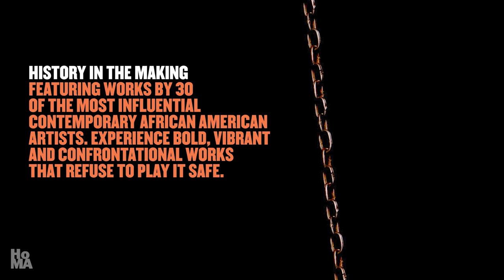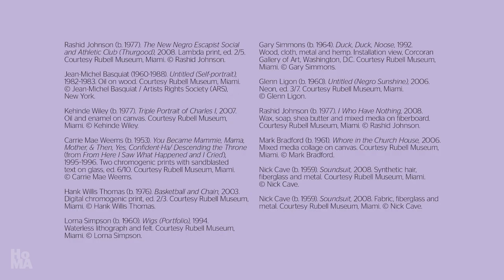30 Americans at the Honolulu Museum of Art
30 Americans
Henry R. Luce Gallery and Clare Boothe Luce Gallery of Modern and Contemporary Art
Feb 22 – June 21, 2020

Honolulu Museum of Art presents the celebrated exhibition 30 Americans, featuring works by 30 contemporary artists connected through their African-American cultural history. The exhibition includes some of the most recognized and influential figures in the art world from the past four decades such as Jean-Michel Basquiat, Mark Bradford, Nick Cave, Lorna Simpson, Mickalene Thomas, Kara Walker, Carrie Mae Weems, and Kehinde Wiley. These artists create compelling works that refuse to play it safe, taking risks with pieces that are bold, vibrant, provocative, and sometimes confrontational.

Conceived by the Rubell Museum in Miami, Florida, and drawn entirely from their renowned collection, the exhibition has traveled across the United States for the past ten years to great acclaim. HoMA’s presentation features 40 objects carefully selected for our venue, and installed throughout 8,000 square feet of gallery space. Works in painting, sculpture, installation, photography, and video bring focus to timely, challenging, and thought-provoking issues related to racial, ethnic, and gender identity; representation of the body; and the significance of cultural heritage and history.

The presentation of 30 Americans in Hawai‛i brings a unique, multi-cultural perspective to themes explored in the exhibition. The museum has developed a slate of public programs in consultation with community members, designed to encourage thoughtful feedback and provide a venue for further discussion around building respect for diversity within our interconnected global world.

--Katherine Love, Assistant Curator Contemporary Art